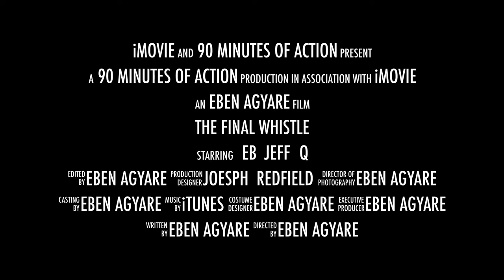The Final Whistle Trailer